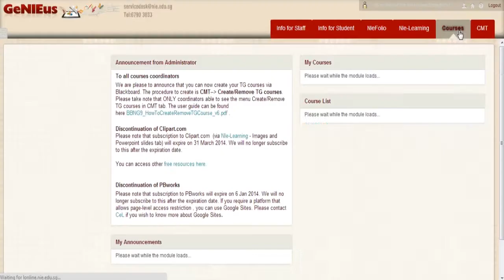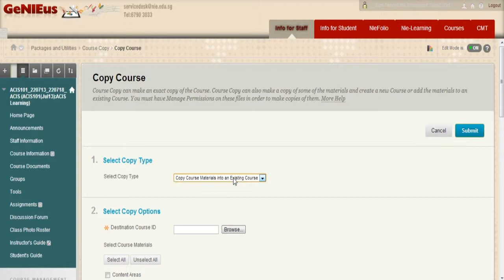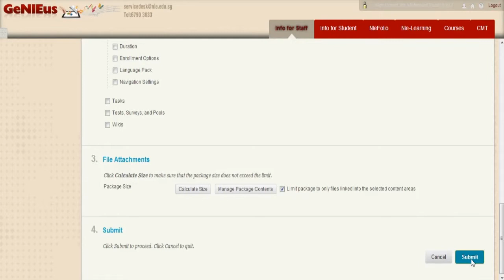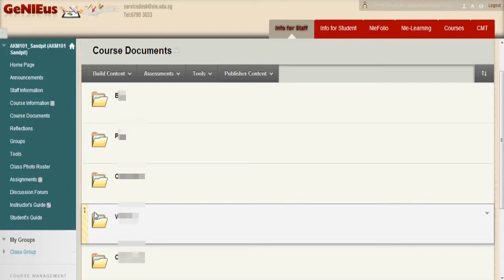BBNG9: Copy Content From Existing Course To Another Using Course Copy Function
Produced by
Centre for e-Learning (CeL).
National Institute of Education.